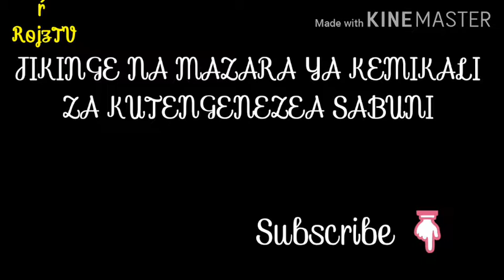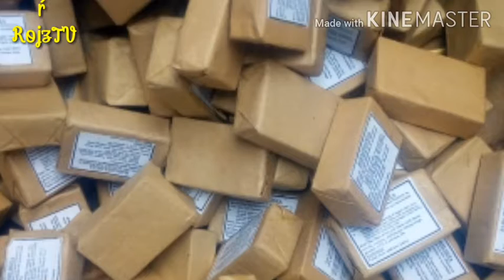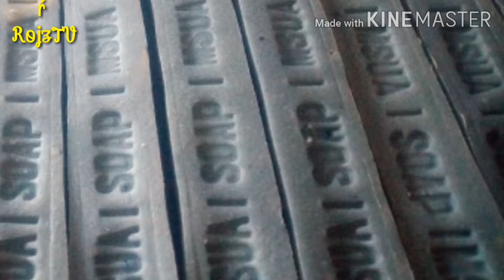Usalama Kwenye Uzalishaji wa viwanda vidogo vidogo, ni Muuimu kua na kinga binasfi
jinsiyakutengenezalotionnacreamkisasazaidi tengenezamifukoinayoifadhijotolachakula rabaonetv Vifaa vinavyo itajika kwa kukulinda ni pamoja na
Gloves, Viatu vigumu, masque na vile ambavyo unaona vinakufaa kwenye kukukinga